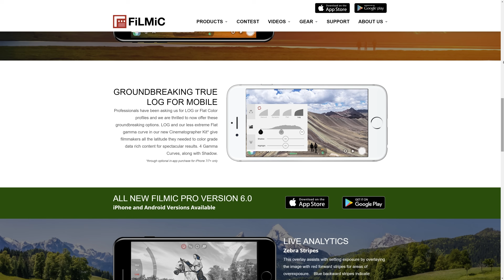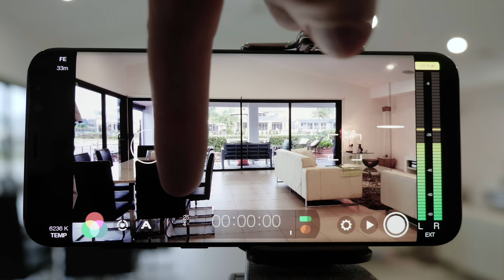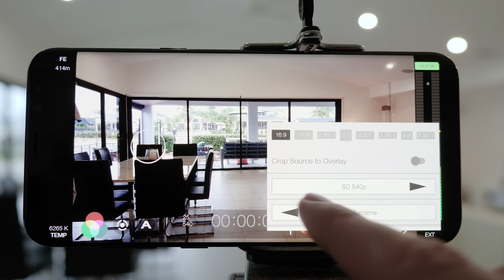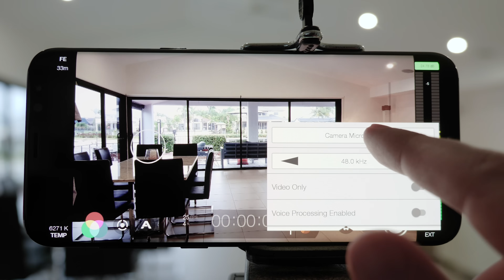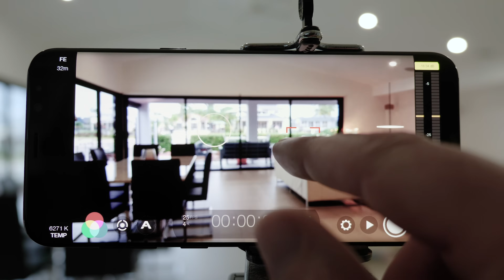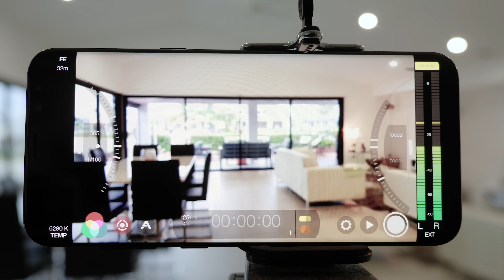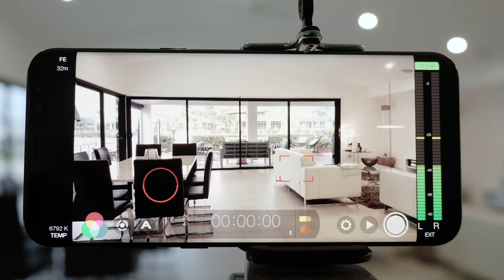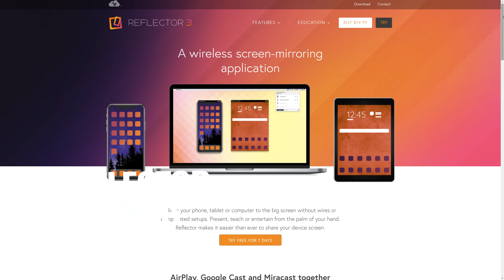FiLMiC Pro Tutorial: Shoot Video with iPhone and Android like a PRO!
Learn to shoot video with iPhone and Android like a PRO in this Complete FiLMiC Pro Tutorial! *** FREE Guide to Filming Amazing Videos on Smartphone! ► Android ► iPhone

Recommended Smartphone Video Gear:
► TRIPOD - Arkon Tripod + Phone Mount + Adapter (Amazon)
► TRIPOD ADDON - Estone Hot Shoe Extension Bar (Amazon)

Stay current on video tools and AI. Ask JustinAI for instant answers, access extended tutorials, monthly AMAs, and ready-made workflows

FiLMiC Pro is one of our top picks for best iPhone camera app (and Android!) It’s packed with a ton of features, and instantly unlocks DSLR-like settings on your iOS or Android camera.

At first glance, the huge range of features can be overwhelming… But with just a basic understanding and a simple process you can get some amazing results shooting video with your Android or iPhone.

Whether you’re using the FiLMiC Pro iPhone or Android version - in this video you’ll get a full walkthrough & FiLMiC Pro Tutorial, covering exactly how to film with your device like a PRO, step-by-step!